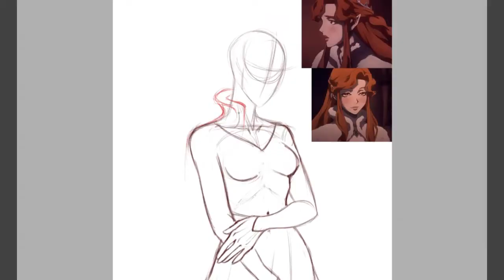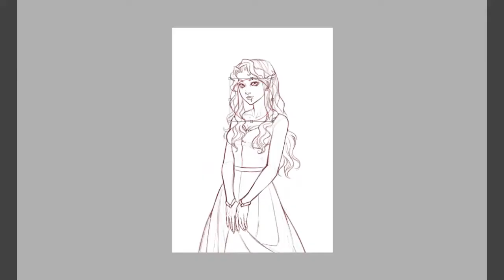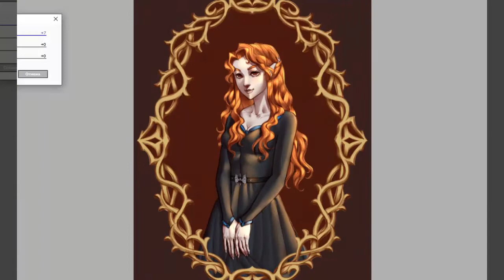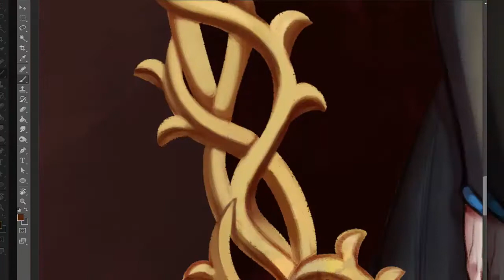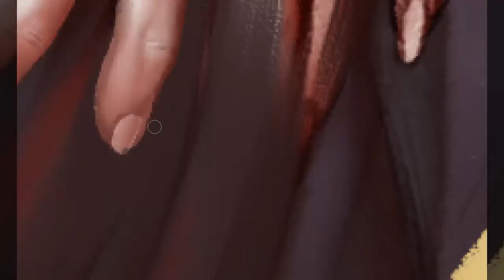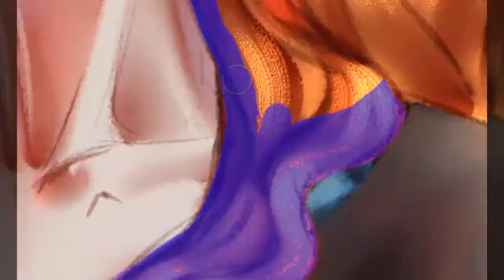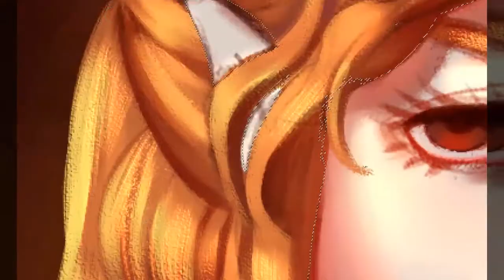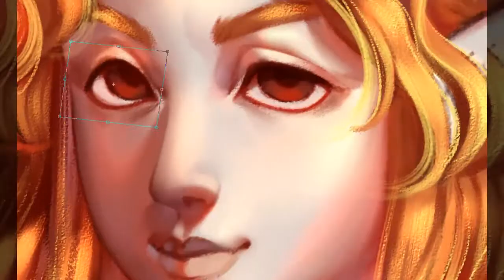|SPEEDPAINT| (Castlevania) Lenore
Музыка\Music ► Kawai Kenji (Fate_Stay Night OST) - Night Of Fate
Castlevania Netflix Series OST - 01. Main Title
Castlevania (Netflix) - Bloody Tears (Remake) (Konami's 50th Anniversary)